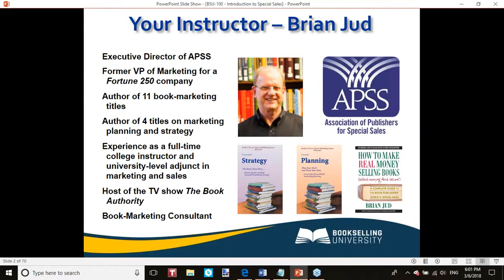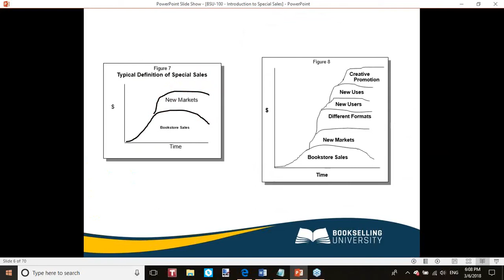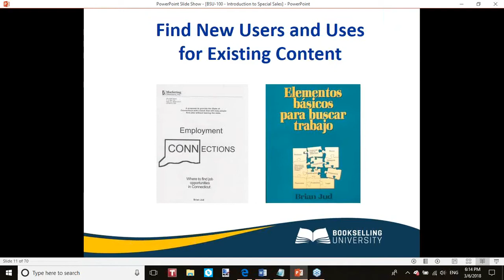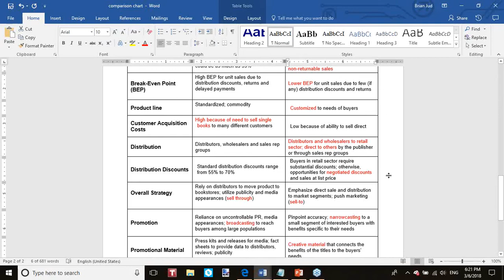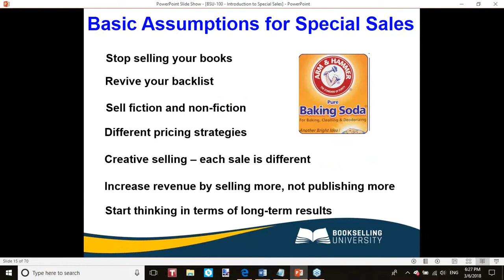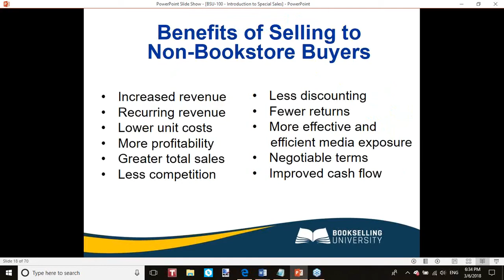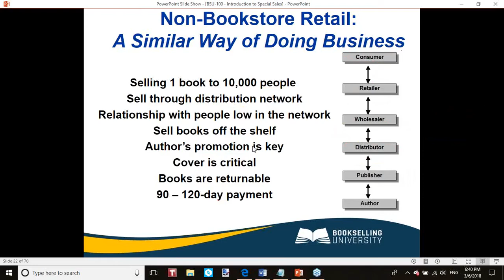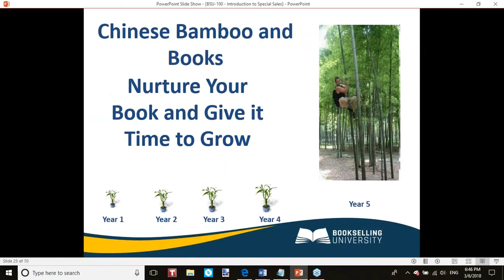BSU 100 Introduction to Special Sales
Every year, more books are sold to buyers in market segments outside of bookstores than are sold in bookstores. And they can be sold more profitably, in large quantities and on a non-returnable basis. These include buyers for discount stores, warehouse clubs, corporations, associations, schools, the military and many more. Are you getting your share of these sales? In this course you will discover a new world of opportunity.